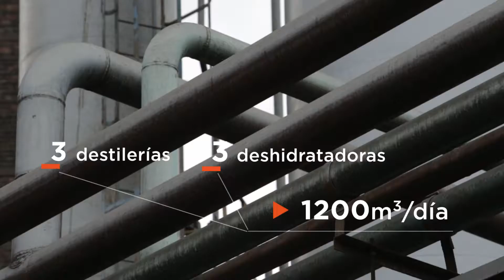Institucional Cierre del Programa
En este video se muestran los principales resultados de la implementación del PROICSA al cierre del Programa